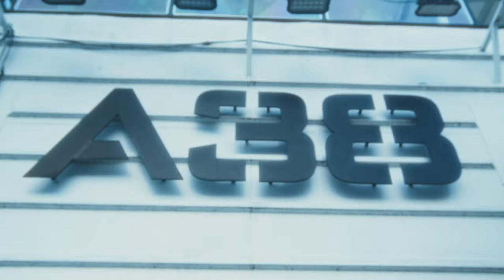EU/UK road movie – episode 3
some memories from Poland, Hungary, Austria & Germany.

shot & edited by Jamie McVicker.
live audio mixed by Ronnie Young.